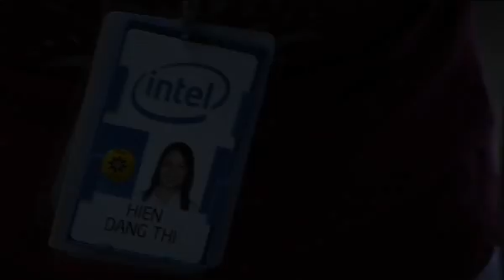Intel mở nhà máy lớn nhất thế giới ở Việt Nam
A look at the construction progress of Intel's chipset assembly factory in the Saigon Hi-Tech Park in Vietnam.
Nhà máy sản xuất vi mạch máy tính với tổng trị giá đầu tư 1 tỷ USD vừa được chính thức khánh thành tại TP. HCM, Việt Nam